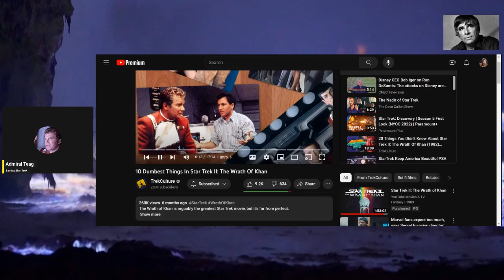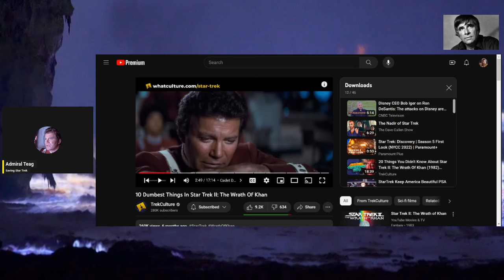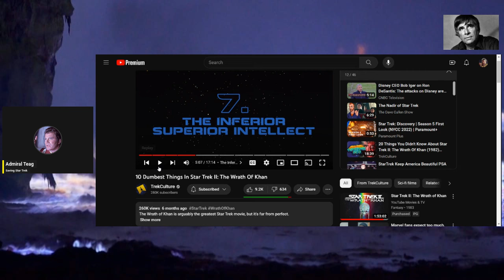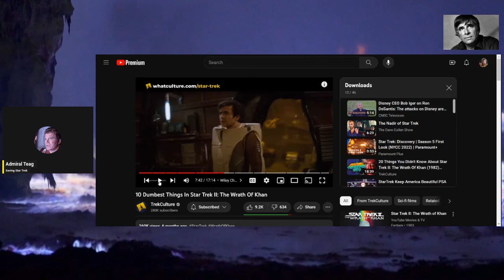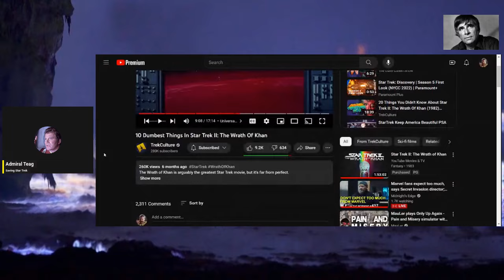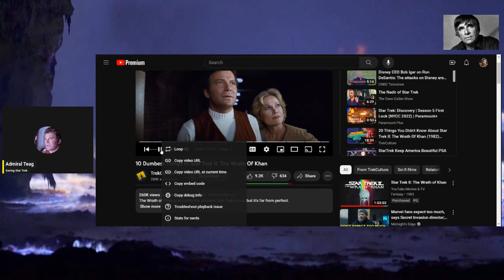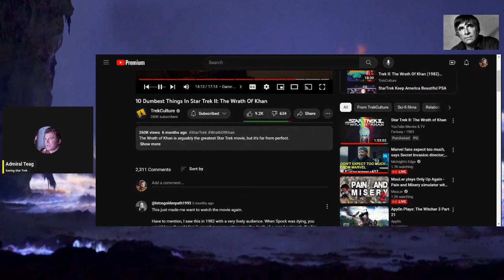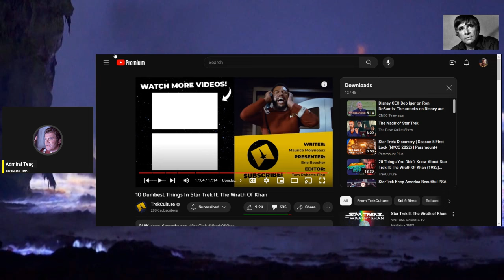NuTrek Attacks Wrath of Khan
NuTrek Propagandists Trek Culture take an inept swipe at one of the greatest movies of all time - Star Trek 2